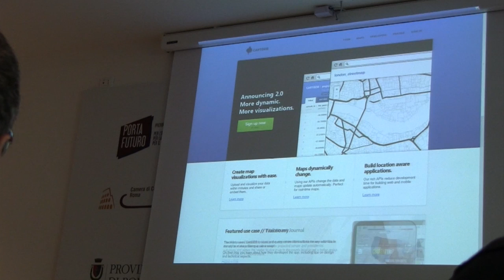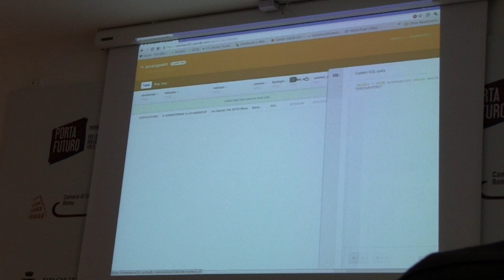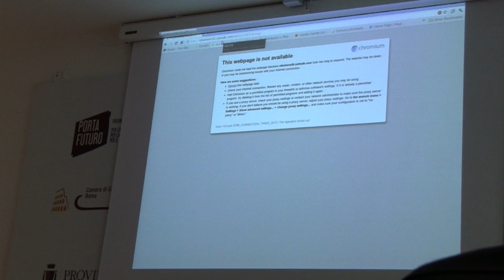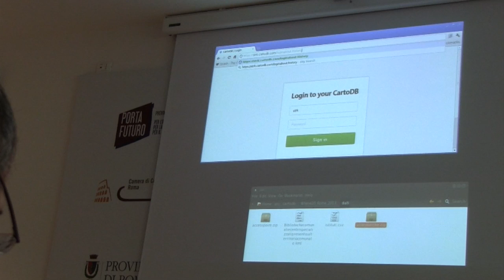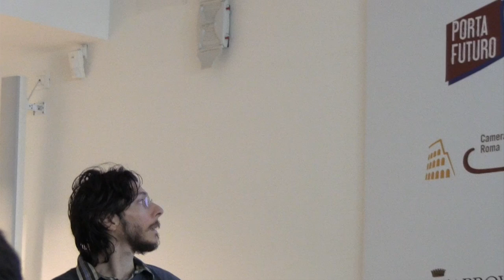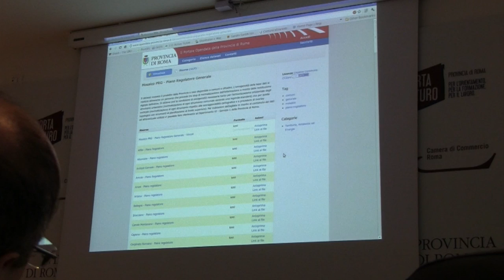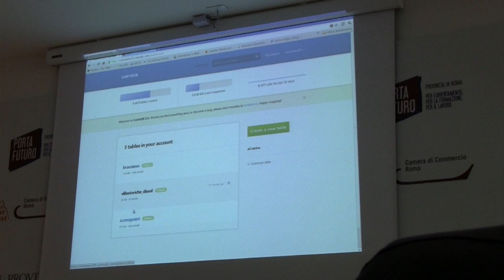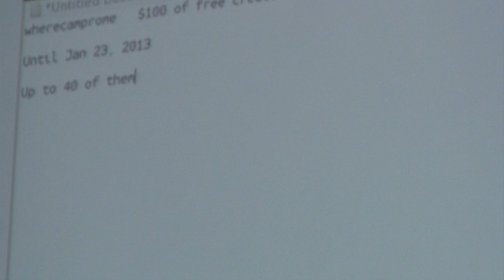2013-01-18 CartoDB Wherecamp.eu Rome